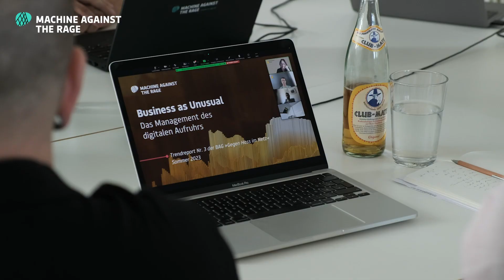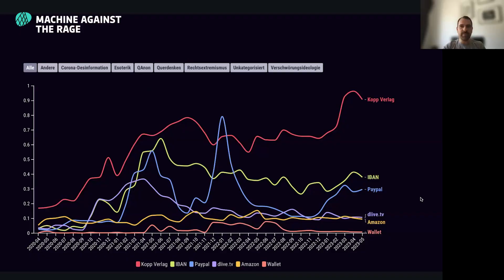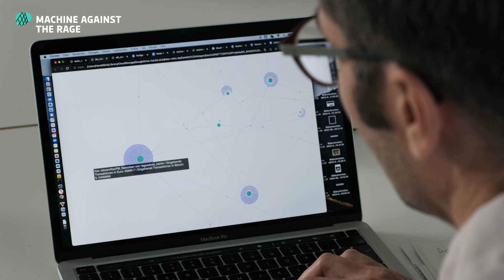Business as Unusual | Trendreport Nr. 3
Wie finanziert sich die demokratiefeindliche Szene auf digitalen Plattformen? Diese Frage untersucht die BAG »Gegen Hass im Netz« für die aktuelle Ausgabe des Trendreports. In ihrer Abschlusssitzung diskutieren die Forscher mit Dr. Pablo Jost und Dr. Annett Heft die Ergebnisse und besprechen, was sie dabei überrascht hat.

ÜBER UNS
Die Bundesarbeitsgemeinschaft (BAG) »Gegen Hass im Netz« verbindet Zivilgesellschaft und Wissenschaft und ist ein Projekt von Das NETTZ – Vernetzungsstelle gegen Hate Speech. Eine evidenzbasierte Praxis gegen digitalen Hass ist unser Ziel. Der Trendreport Machine Against the Rage informiert rund alle drei Monate über Trends und Dynamiken von Hass im Netz.

FÖRDERUNG
Die BAG »Gegen Hass im Netz« wird im Rahmen des Bundesprogramms »Demokratie leben!« vom Bundesministerium für Familie, Senioren, Frauen und Jugend (BMFSFJ) und der Robert Bosch Stiftung gefördert. Die Veröffentlichung stellt keine Meinungsäußerung des BMFSFJ, des BAFzA oder anderer Förderpartner*innen dar. Für inhaltliche Aussagen tragen die Autor*innen die Verantwortung.